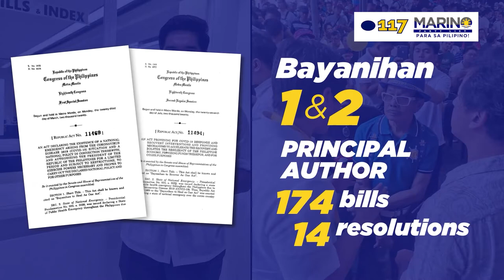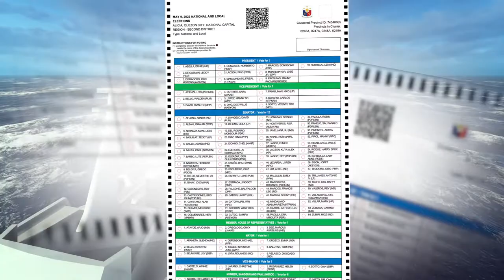MARINO PARTY LIST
Full support of this Party List

Kinabuhi
Puloy-anan
Panginabuhi